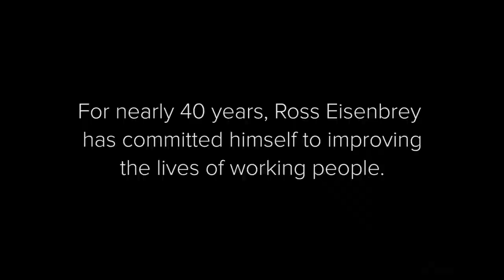How a DC lawyer became a working class hero: Ross Eisenbrey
For nearly 40 years, Ross Eisenbrey has committed himself to improving the lives of working people.

Video by Nicholas Ciorogan
Additional footage from C-SPAN, Comedy Central